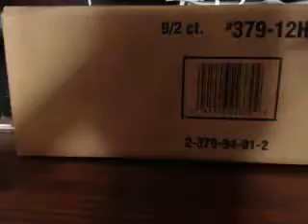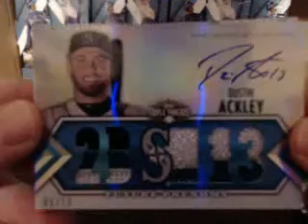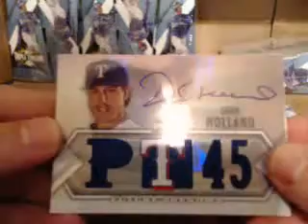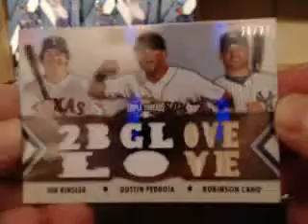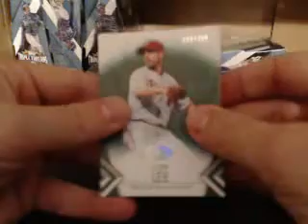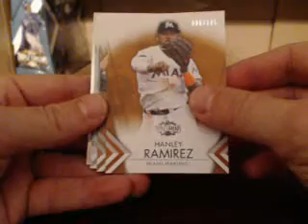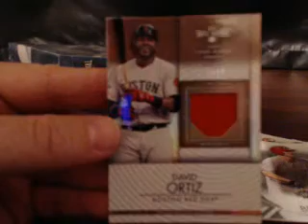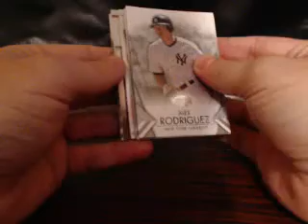2012 Topps Triple Threads Case Break #24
2012 Topps Triple Threads Case Break #24. Make sure to check out the video and join in a break For the set checklist and other product information